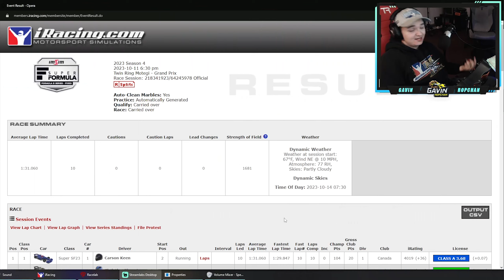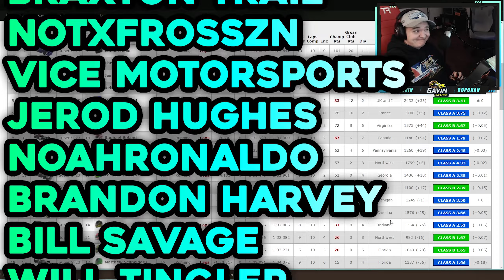Super Formula - Twin Ring Motegi - iRacing Road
PLEASE READ

My Setup Links:
VR Headset
PC Case
PC Specs:
AMD Ryzen 7 3800x
32GB Ram
3080TI - Nothin'
2TB HD
1.25TB SSD
0:00 - Intro
0:54 - Main Event
16:48 - Checkered Flag
17:35 - Wrecks
19:56 - Results